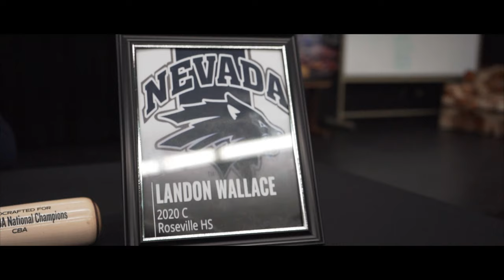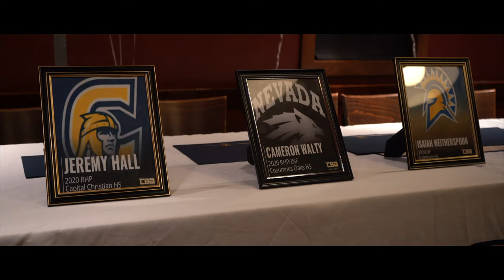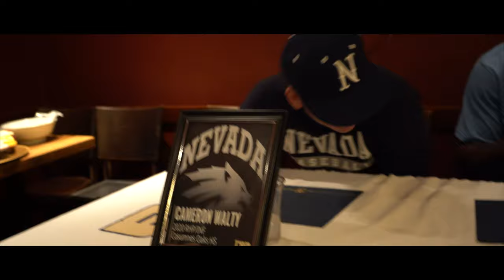Landon Wallace Nevada baseball Signing day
Yes-Yes Productions Presents

Landon Wallace day in the life of signing day. Landon is committed to play with University of Nevada Reno Baseball spring 2021

🌴Official channel of Yes-Yes Productions / Kobee Byrd🌴

Yes-Yes Productions Socials